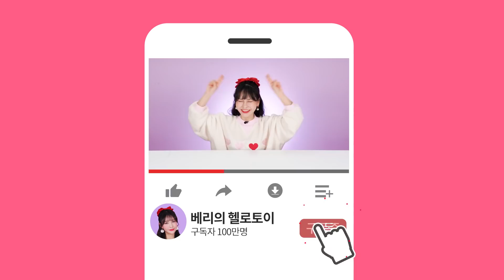주먹만한 메카드볼 키라얀이 왜?_‘부둣가의 대결’ 메카드볼 12화 리뷰_Mecardball ep.12 [베리]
메카드볼 사전📖 - 파이모스
“나는 죽어도 죽지 않은 불나방 파이모스거든.” 불나방 메카니멀 파이모스.
화가 나면 물불 안 가리고 공격하는 불나방 같은 성격의 메카니멀로
솔직하고 감정 표현도 거침이 없으나 의외로 마음이 약하고 정도 많다.
대표 기술은 ‘부활의 불꽃’으로 입에서 불을 뿜고 그 불속으로 뛰어들면,
자신뿐만 아니라 물건도 살려낼 수 있다.
또 날개에서 불꽃이 뿜어져 나오는 ‘불꽃 돌풍’, 날개를 펄럭이며
강력한 먼지를 뿜어내는 ‘모스 더스트’도 있다.